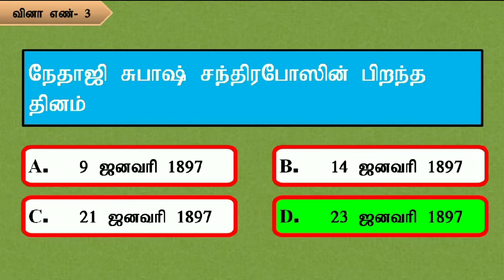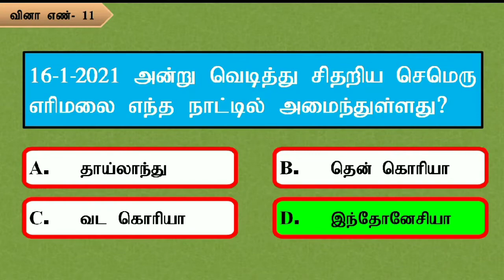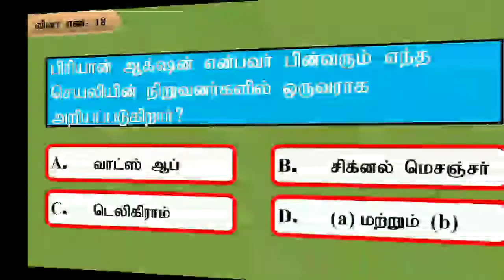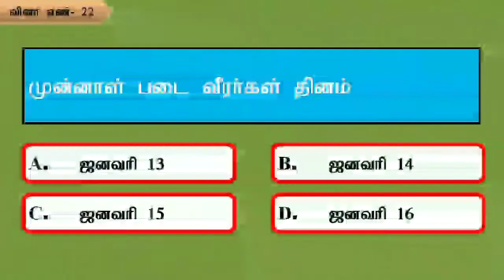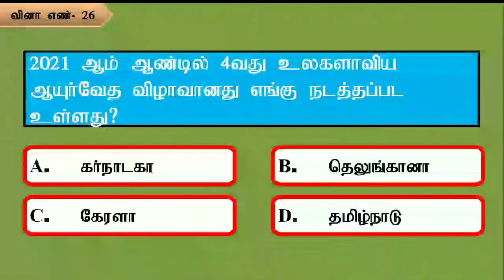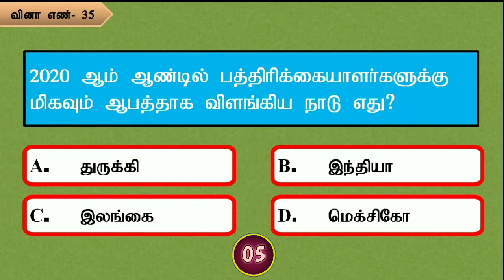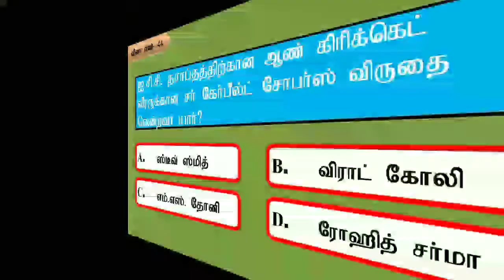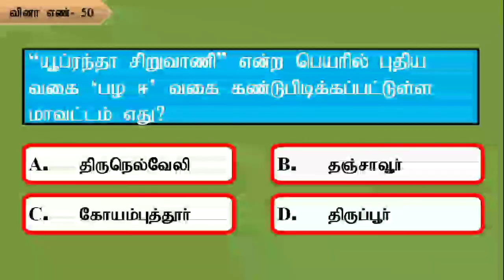Daily Current Affairs In Tamil | Current Affairs 2021 | TNPSC, RRB, BANK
gk in tamil question
gk questions
current affairs
simple gk question
simple gk
tnpsc group 1 question paper 2021
tnpsc questions
tamil current affairs 2020
tamil current affairs 2021